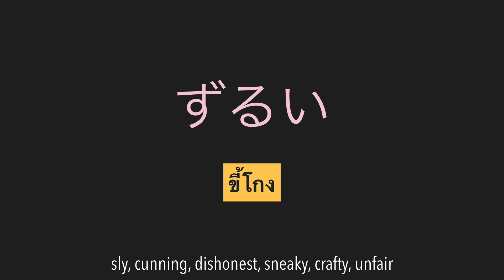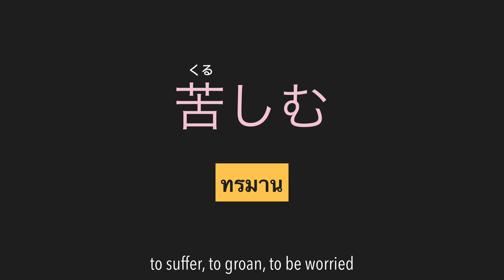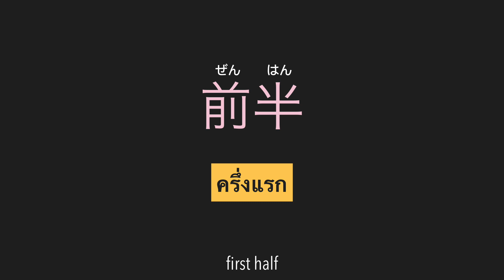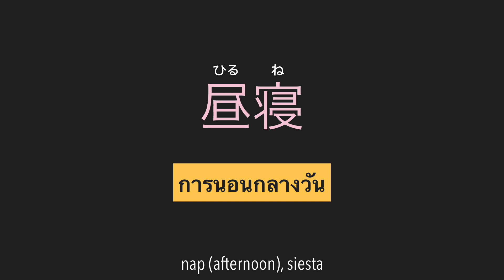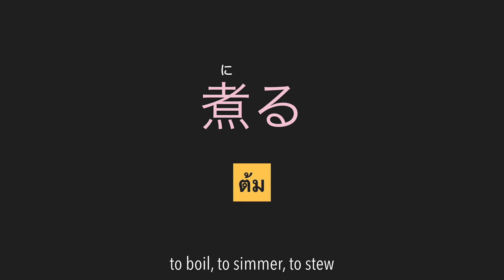N3 คำศัพท์ Vocabulary 151-200 EP4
กลั้นใจเรียนภาษาญี่ปุ่น

เรียนภาษาญี่ปุ่นให้เหมือนกับการทดลองทางวิทยาศาสตร์

ถ้าย้อนเวลากลับไปได้ อยากแก้ไขเรื่องอะไร